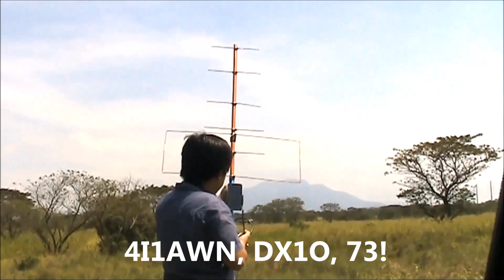DIWATA 2 Satellite Contact Philippines to Japan using Inexpensive Equipment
In the video, I have successfully made contact with stations in Pangasinan and in Okinawa, Japan, from Sta. Rosa, Laguna. Notice how I tracked the satellite using a home-brewed antenna.